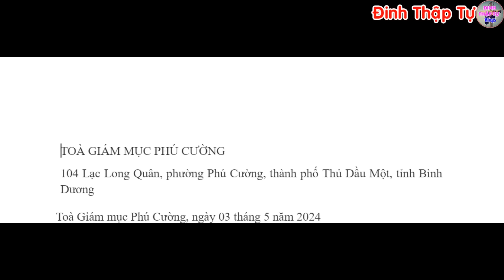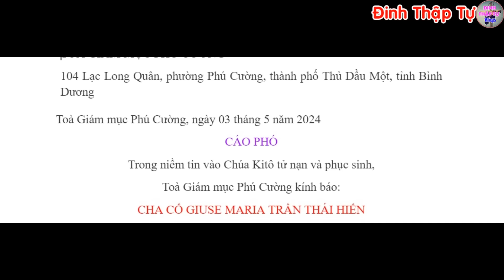🔴Tin Mới! Báo Tin 1 Linh Mục VN Vừa Mới Qua Đời - Xin Cầu Nguyện Cha Giuse Maria Trần Thái Hiến